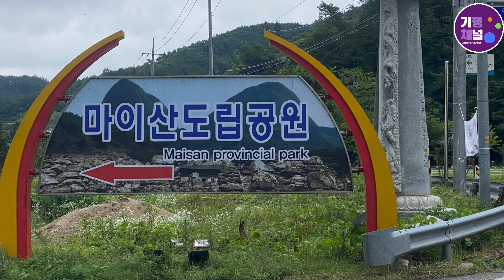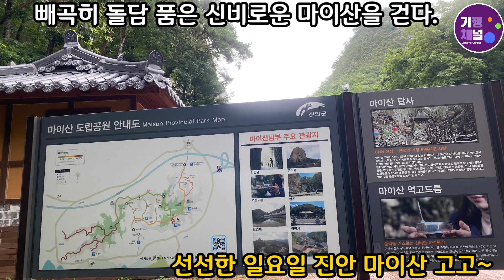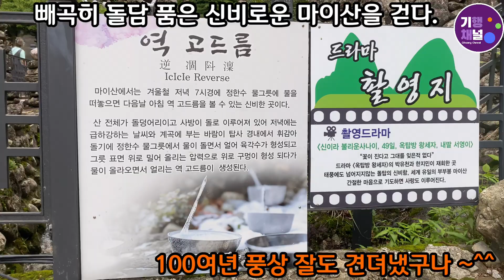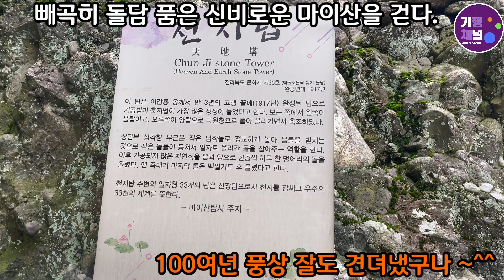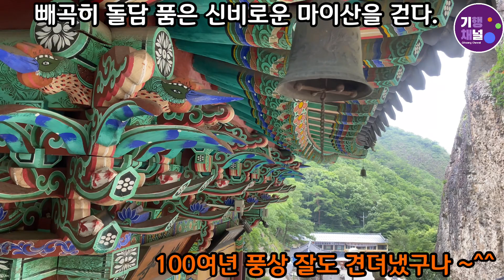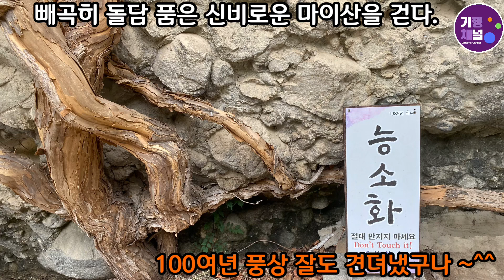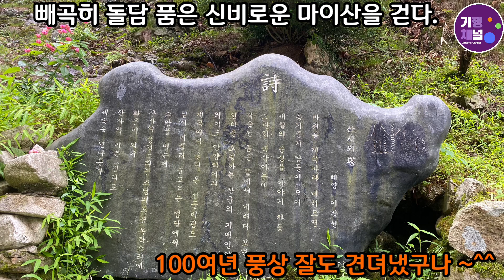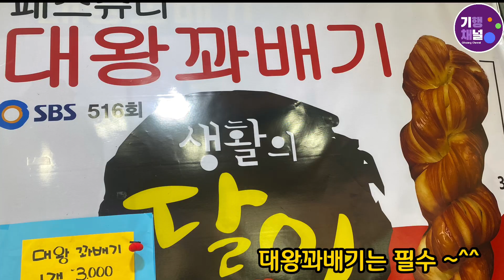[뚜벅뚜벅 랜선여행] 전북 진안, 한국판 불가사이라는 마이산 돌탑 여행